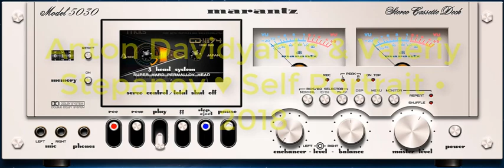Anton Davidyants and Valeriy Stepanov ♥ Self Portrait Cassette